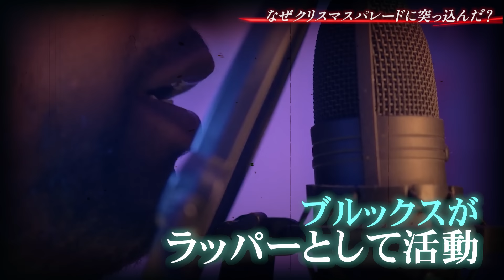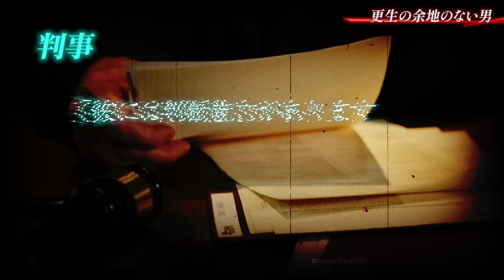【実話】暴走運転で殺戮…クリスマスにキレた男